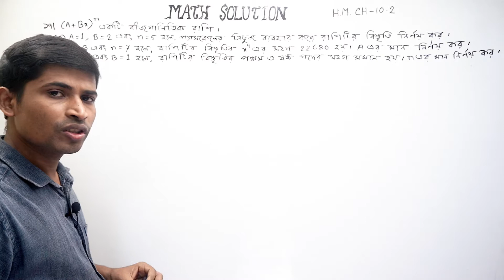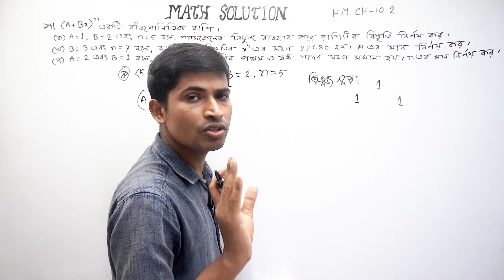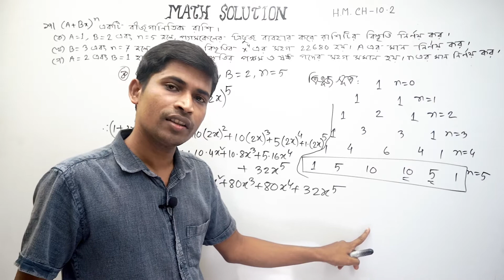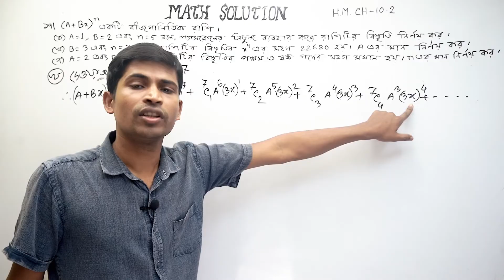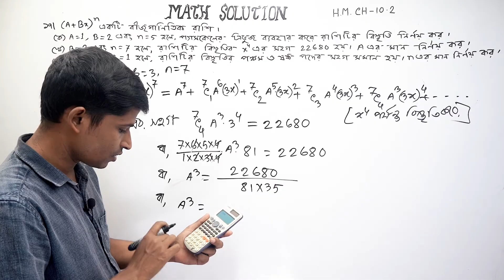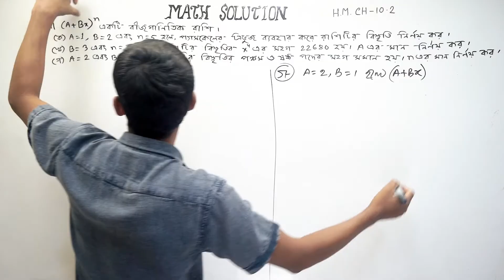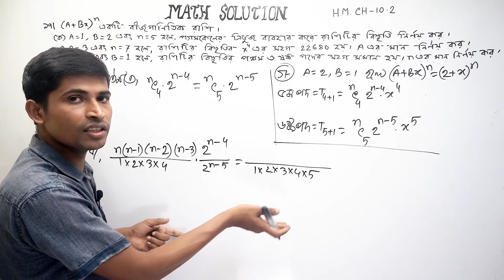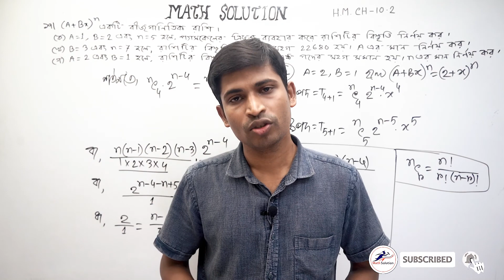SSC Higher Math || উচ্চতর গণিত || Chapter 10 | Part 13 | Binomial Expansion | 10.2 | সৃজনলীল ১৭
নবম দশম শ্রেণীর উচ্চতর  গণিত এর দশম অধ্যায়  দ্বিপদী বিস্ততি ( Binomial Expansion)- এর 10.2 এর সৃজনলীল ১৭  এমন ভাবে বুঝিয়ে করে দেয়া হয়েছে যেন কারো বুঝতে সমস্যা না হয় । আমি আশা করি  ভিডিও টি ঠিকভাবে মনোযোগ দিয়ে দেখলে অবশ্যই সবাই ভালো বুঝতে পারবে।